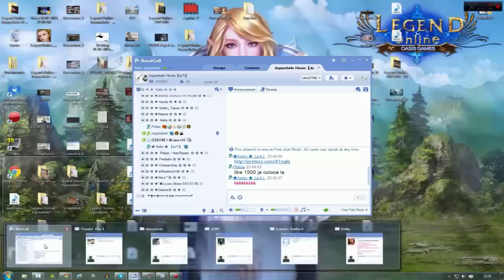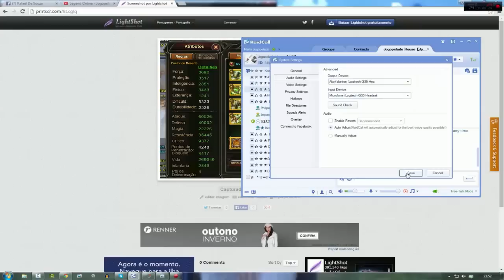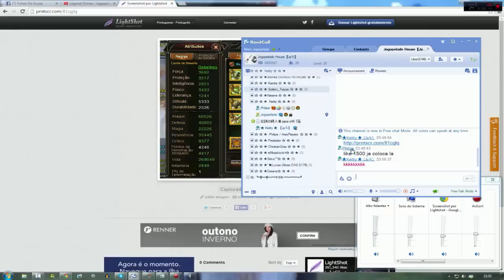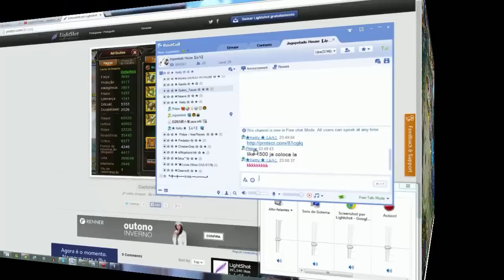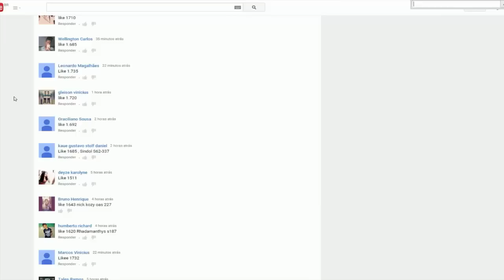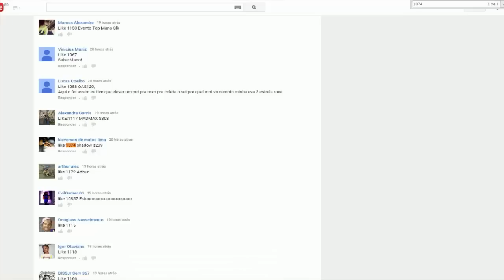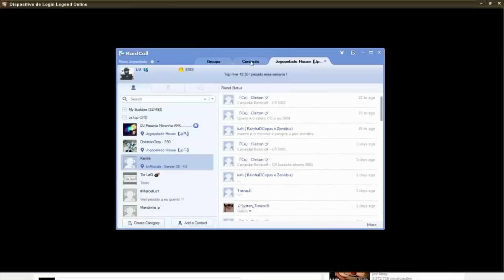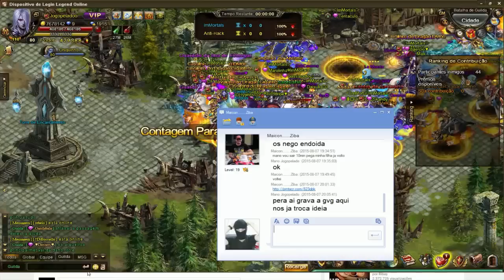Legend Online - Jogopelado - #77 GVG deu TRETA